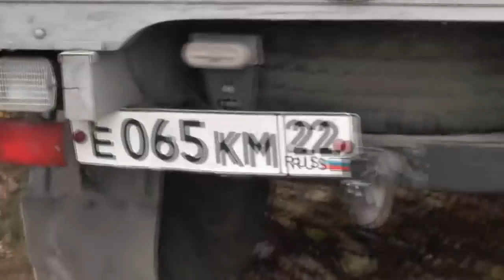Торопимся отправлять в город дары Божии. 03. 10. 2018